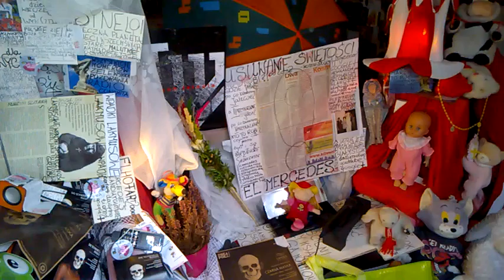DAMY RADĘ,GDY MAZUR ZA DORADZANIE NA STRONĘ PEPICZKÓW PRZEPĘDZIMY I PO LICHWIE!!!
KOMENTARZE RADIA CONCHITA EXTRA!MAKRYNA MIECZYSŁAWSKA JECHAŁA PEWNIE DO SAMEGO RZYMU NA DOBRYM WOZIE. ,NIESIONA PRZEZ BARDZO WIELU MURZYNÓW DIABŁA//-CZY MAKRYNA JECHAŁA DO PAPIEŻA Z MISJA JAKĄŚ,CZY GŁOSIŁA PO DRODZE DO RZYMO--ŁACINY PRAWDĘ Z PISMA ŚWIĘTEGO BIBLII?Z PEWNOŚCIĄ,-NIE!EDUKACJA W RADIU CONCHITA EXTRA,TO COŚ BARDZO ZNANEGO,ŻE LUDZIE WIEDZĄ IŻ KAŻDY NAUCZYCIEL .TEŻ NAWET MUSI SIĘ DOKSZTAŁCAĆ!/CHCIAŁ,CZY,-NIE,TO I TAK DOŚWIADCZENIE CZYNI MISTRZA!NAWET,GDY NAUCZYSZ SIĘ KILKU JĘZYKÓW OBCYCH DOBRZE JEST,ABYŚ DALEJ UCZYŁ TEŻ KOGOŚ INNEGO,ABY SIĘ ZAPRAWIĆ W BOJU!//PIERWSI CHRZEŚCIJANIE,GDY SZLI GŁOSIĆ DWÓJKAMI,BO JEZUS 72-U WYSŁAŁ PO DWU,ABY SZLI OD DRZWI DO DRZWI//-WTEDY OWI CHRZEŚCIJANIE ZAPRAWIALI SIĘ W BOJU O WIARĘ!!!//SZATAN NIE ŚPI I PRAKTYCZNIE DIABEŁ ZAWSZE DZIAŁA,ŻE CIĘŻKO BARDZO BYŁO UTRZYMAĆ SIĘ PIERWSZYM CHRZEŚCIJANOM W WIERZE ZE WZGLĘDU NA PRZEŚLADOWANIA CHOĆBY//-NATOMIAST ŻYDOM TEŻ BYŁO W OGÓLE NAWET I PRAWDĘ POZNAĆ O CHRYSTUSIE,GDY SAMI SOBIE NABRUŹDZILI I CHRYSTUS BYŁ NOWOŚCIĄ DLA NICH,CHOĆ NIE MUSIAŁ JEZUS CHRYSTUS BYĆ NOWOŚCIĄ ZE WZGLĘDU NA 312 PROROCTW,KTÓRE SIĘ NA NIM SPEŁNIAŁY!/-BADAJCIE PISMA,CZY TAK SIĘ RZECZY MAJĄ,-BIBLIA!!!//GŁOSILI WIĘC ZE WZGLĘDU NA WYDANIE ŚWIADECTWA O CHRYSTUSIE I SAMI SIĘ W WIERZE WZMACNIALI//APOSTOŁ PAWEŁ ZABRAŁ DO GŁOSZENIA NAWET MŁODEGO TYMOTEUSZA/-DOBRZE ZROBIŁ!!!//WIEDZA Z PISM WZRASTAŁA/-WIARA TEŻ WZRASTAŁA//-TAK WSPANIALE WYKSZTAŁCENI ŚWIADKOWIE JEZUSA CHRYSTUSA/-ŚWIADKOWIE JAHWE/-ŚWIADKOWIE BOŻY NIE POTRZEBOWALI W KONSEKWENCJI WZRASTANIA W WIERZE UPEWNIENIA W POSTACI CUDÓW DLA POPARCIA,ŻE SA NA DOBREJ DRODZE,BO DUCH JAHWE I TA CIĄGLE ICH WSPIERAŁ W DZIAŁALNOŚCI GŁOSZENIA EWANGELII O CHRYSTUSIE CO DO NADCHODZĄCEGO KRÓLESTWA JEGO!!!PSALM 110 MÓWI PROROCZO WŁAŚNIE,ŻE JAHWE DAŁ MU PANOWANIE I WŁADZĘ NAD ZIEMIĄ/ CZY CHCESZ TERAZ PRZYŁĄCZYĆ SIĘ DO ZBORU,KTÓRY GŁOSI,AŻ DO SAMIUTKIEGO KOŃCA TEGO ZŁEGO SYSTEMU RZECZY?,-ZAPRASZAM/-ZAPRASZAMY PAŃSTWA BARDZO SERDECZNIE SIĘ PRZEKONAĆ,ŻE W ISTOCIE SKORO BIBLIA JEST SPÓJNA LOGICZNIE,TO NIE MA INNEJ DROGI ZBAWIENIA,JAK TA,DROGA BOŻA DROGA:NIE W LEWO,NI W PRAWO NIE ZBACZAJ JUŻ Z NIEJ!!!/CZASEM TRZEBA PRZEJŚĆ PRYSZNIC OŻYWCZYCH WÓD PŁYNĄCYCH ZE SŁOWA BOŻEGO:HEJ PRAGNĄCY,PRZYJDŹCIE TU,-WODĘ ŻYCIA DARMO PIĆ. !/-ZAPRASZAMY!!/-JESZCZE NIGDY NIE BYŁO TAK DOBRZE ,JAK TERAZ W XXI WIEKU,ŻE PRAWDY BIBLIJNE MOŻNA POZNAWAĆ W INTERNECIE,A POTEM MOŻNA PRZEKAZYWAĆ DALEJ JAKO ŚWIADKOWIE POWTARZAJĄC RANO,W POŁUDNIE,WIECZOREM,CZY NAWET IW NOCY! GDZIE NIE MA MIŁOŚCI,TO ŻADNA WIEDZA NIE MA WARTOŚCI//PUSTE I PRÓŻNE SŁOWA U LOCH NA ROZRODZIE 500+!!! PAŃSTWO DA//SPANIE ZA DARMO NAUKA ZA DARMO WSZYSTKO ZA DARMO,GDY LIDKA MUSIAŁA ODPRACOWAĆ KIEDYŚ,A DZIADUKI CHCĄ I CHCĄ//! DZIKA REPRYWATYZACJA MIESZKAŃ!/ZŁODZIEJE MIESZKAŃ//AFERA W WARSZAWIE!CWANIAKI MUSZĄ SPORO SIĘ UCZYĆ,ABY NABRAĆ KOGOŚ? TAK!!